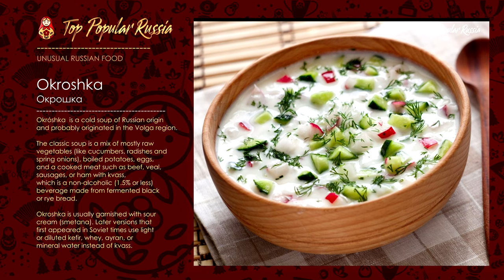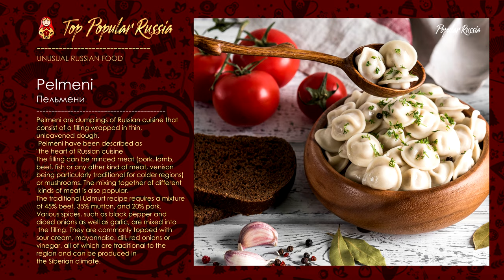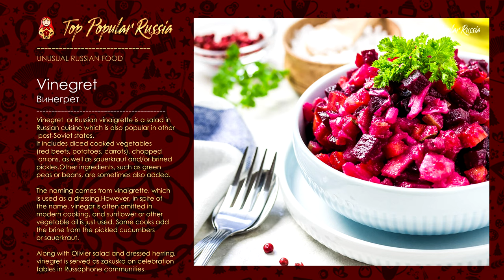UNUSUAL RUSSIAN FOOD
These unusual Russian dishes ( FOOD)and products you should try.
Foreigners find some Russian dishes to be unpalatable and literally difficult to swallow. Sometimes, the strange combinations and unusual ingredients can make you cringe. At the same time, however, isn't it interesting to try dishes that are eaten at every Russian feast? Go ahead, don’t be afraid!

What's popular on YouTube - Russia? Check out the latest music videos, Russian movies trailers, comedy clips, and everything else that people are watching right now.

Russia is a mysterious country. It can be very cold and very hot. But there are good people everywhere.
I live in Russia and I want to show Wat what is not talked about on TV. Each like or dislike is an assessment of my work ..